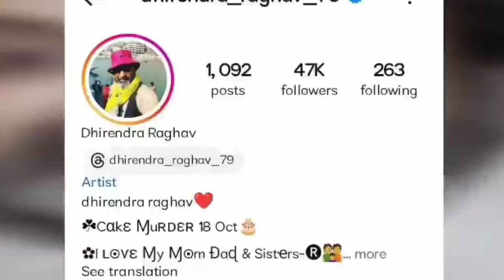election result non-Muslims misbehave political party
non-Muslims misbehave political party